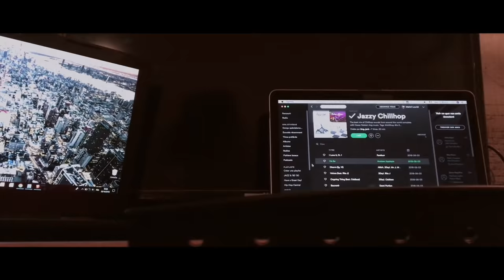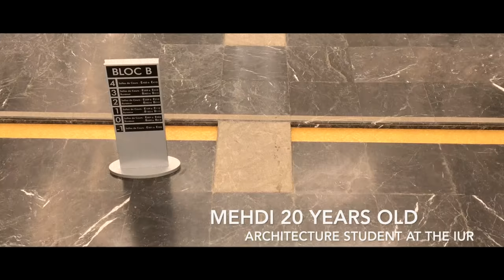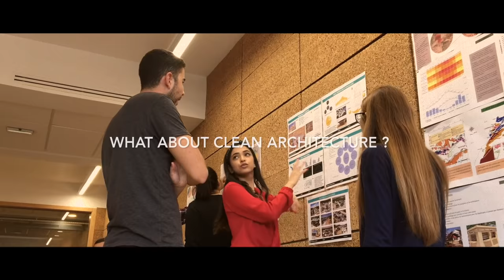ARCHITECTURE STUDENTS DAILY LIFESTYLE AT THE INTERNATIONAL UNIVERSITY OF RABAT !!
This me and my friends all around the international university of Rabat!
By the way, This is my very first try here on youtube on a more sophistic level !
SO,
 Hope you will all enjoy watching this video !